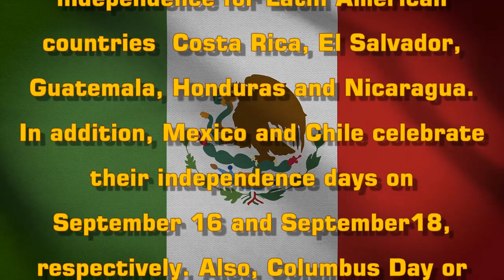NHHM 22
Quick video with respect.